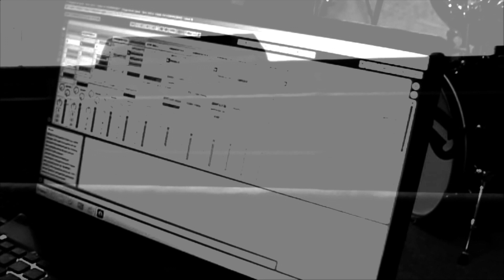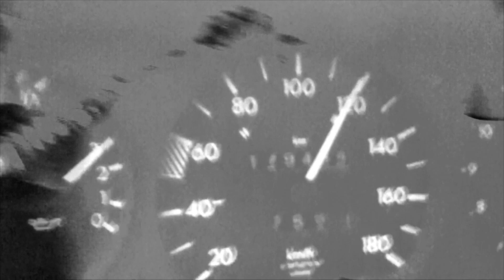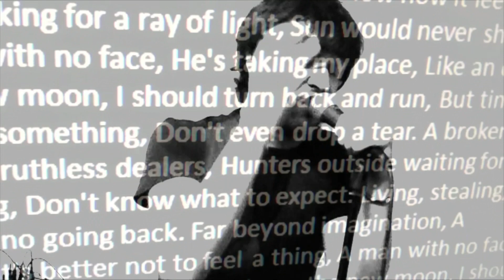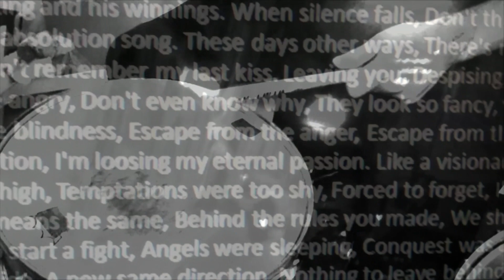Supreme Soul - Unbroken Tales from Outside Fakers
Video by Anthony Malhado